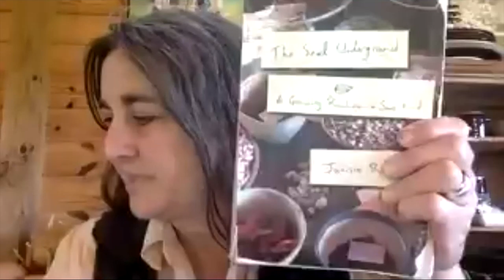Southern Seed School Social: Online Recorded Call May 2, 2020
Join us for our first ever excited seed social!